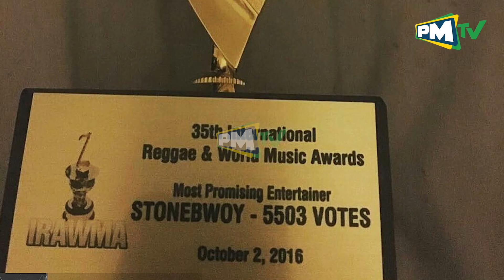DIAMOND PLATNUMZ AKICHAFUA KWENYE TUZO ZA JAMAICA